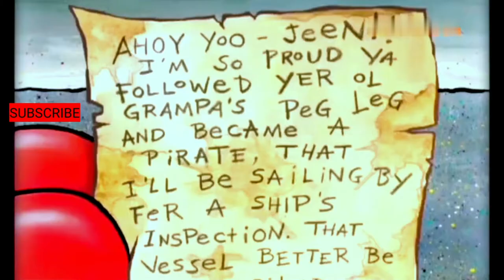Spongebob malay| Grandpappy The Pirate | Part 1